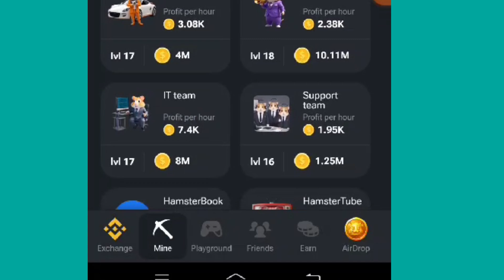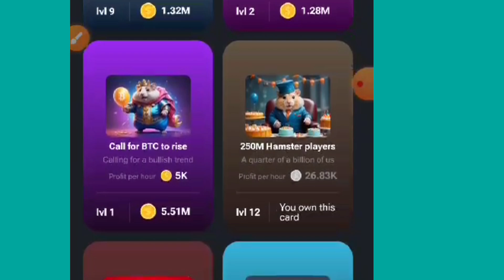11 Aug combo card | hamsterkombattodaycombo | Hamster kombat 11 aug combo card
11 aug combo card
hamster combat
hamster kombat today code
hamster kombat 11 aug combo card
hamster kombat